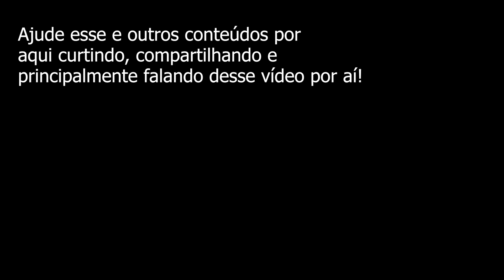JOÃO VITOR [TIK TOK]- Ninguém Acredita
Produção: Luan Cavalcanti @luanccavalcanti2
Gravação: Luan Cavalcanti @luanccavalcanti2
Direção: Valter Saldanha de Souza

20 minutinhos de conversa de um amigo com o outro falando sobre Galo, e outras coisas não tão importantes quanto hahahahha. Um pouco de Tik Tok, relação com pais e outras tretas que todo mlk da nossa idade passa. Além de tudo, a chance de sentir como se tivesse no condomínio com nós dois. Só história que ninguém acredita!